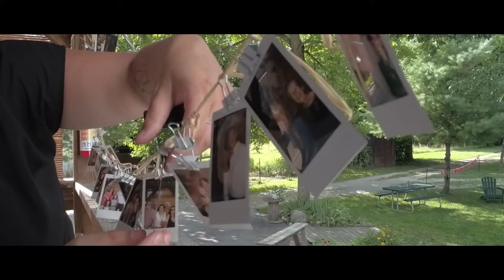Helen & Vladimir's Wedding July 31 2016 Yellow Springs.